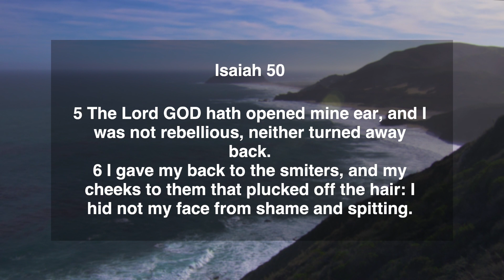Daily Manna | 13 February 2021 | Isaiah 50:5-6 | with Pst. Finney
Today's Verse ➤ Isaiah 50:5-6 (KJV)
5. The Lord God hath opened mine ear, and I was not rebellious, neither turned away back.
6. I gave my back to the smiters, and my cheeks to them that plucked off the hair: I hid not my face from shame and spitting.